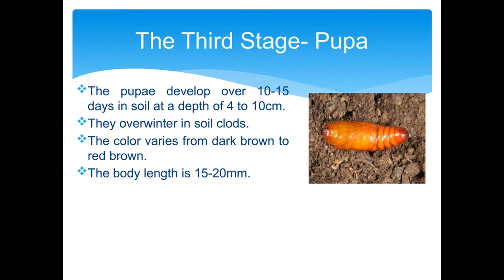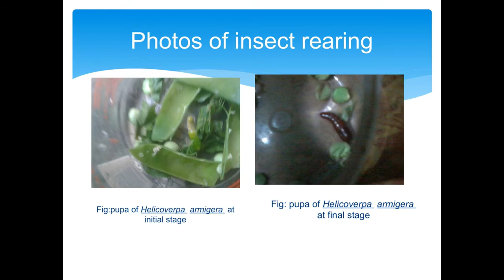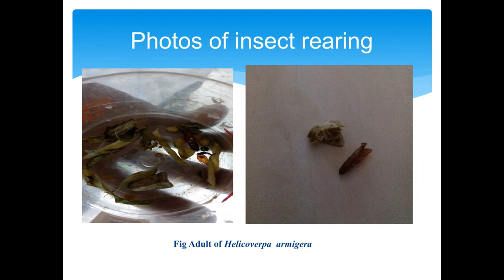Rearing of Helicoverpa armigera and study of its lifecycle.